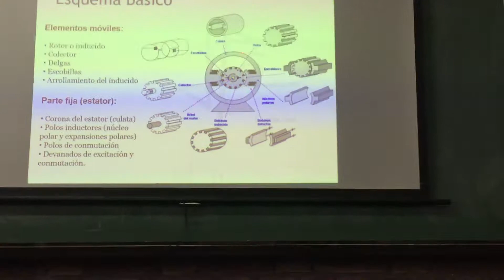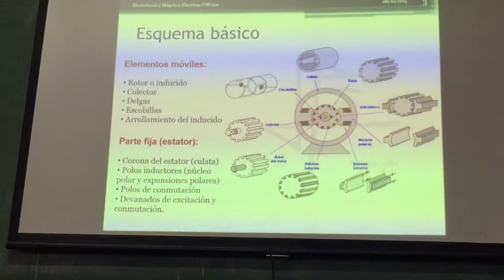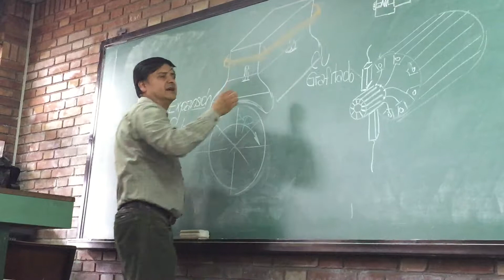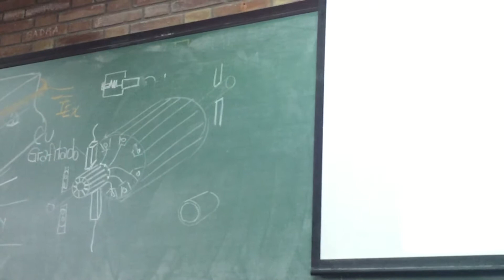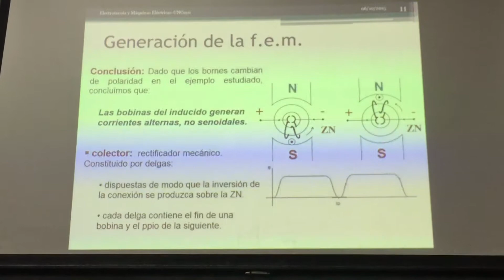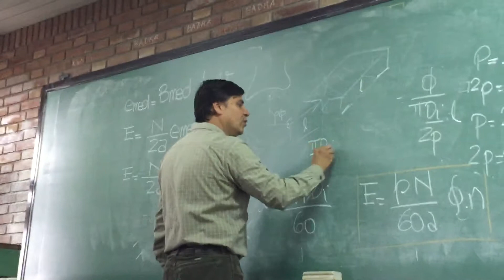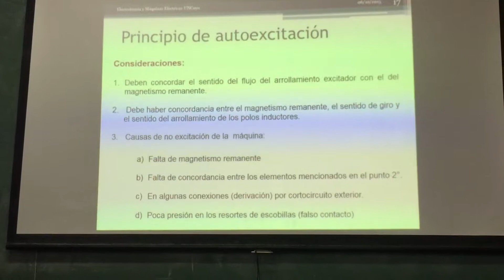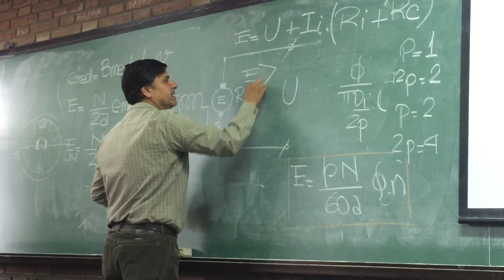ELECTROTECNIA - Máquina de corriente continua (1/3) - Cursado 2016